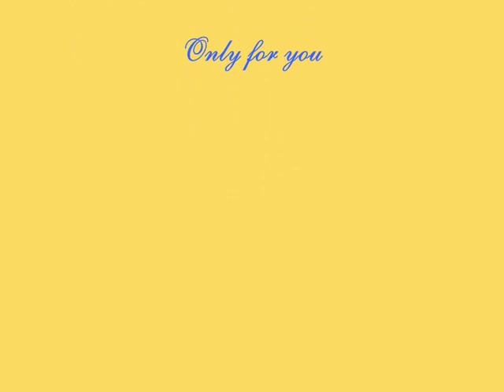Suren Poghosian - Gavahir yar es 2004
Сурен Погосян russia armenia georgia musik tbilisi erevan audio video tata aram asatryan best singer song national clip martin pogosyan moscow tatul (rabiz) armen aloyan shavo Саят-Нова мартин погосян песня Армения Грузия Surik Poghosian Сурик Harsanik Свадьба Песня Клип SUREN POGOSYAN TATA SIMONYAN TATUL AVOYAN ARMEN ALOYAN AFON MINO BOKA DANIKO ALIK GYNASHYAN TBILISI ARMENIYA LOS-ANJELOS GARIK OGANEZOV GARIK SHAMYAN MARTIN POGOSYAN LEVON AVETISYAN Grigory Bagdasarov Aram ASATRYAN GRISHA SOURIG BOGHOSSIAN VARDAN HAUTYUNYAN VARTAN HARUTYUNIAN SURIG POGHOSYAN POGOSIAN SURIK SOUREN SOURIK AVLABAR